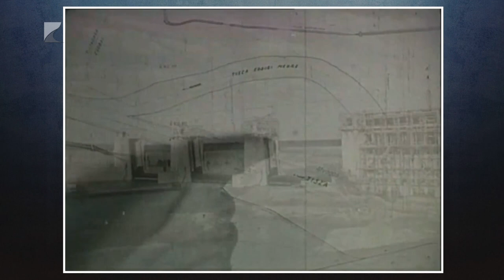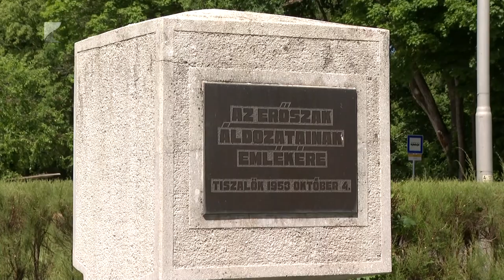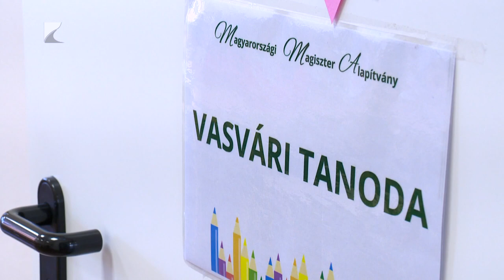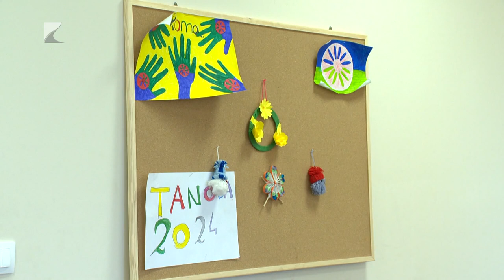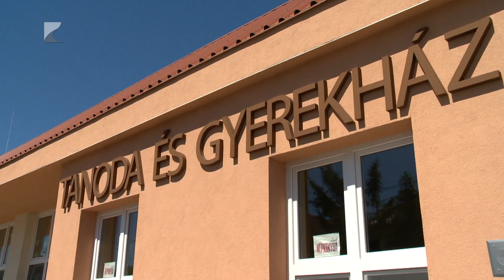35 PERC, 2024. május 15. szerda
TÉMÁK:

1. Jövőbe fektetnek – Új bölcsőde alapkövét tették le Bökönyben.
2. Jubileum – 70 éves a Tiszalöki vízlépcső.
3. Felzárkóztatás Tiszavasváriban – Megújult épületben a Tanoda és a Gyerekház.